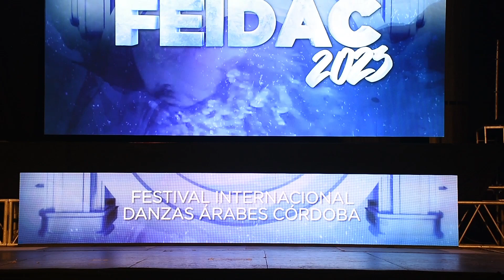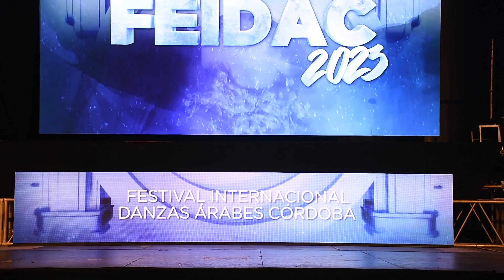FEIDAC 2023 - Agustina Muratore. Solo de Derbake.